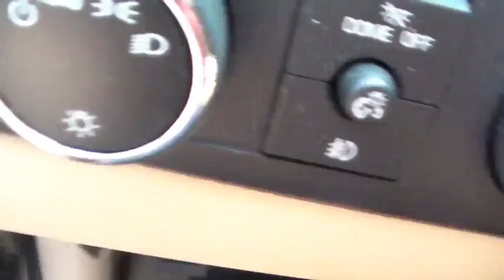FPV of getting into a car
Free to use in any of your vids